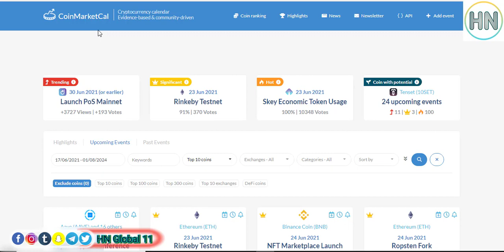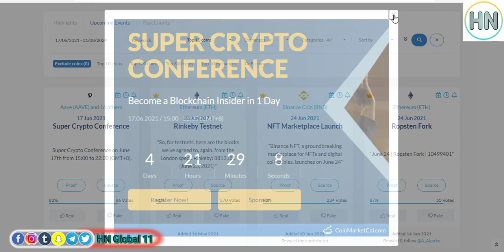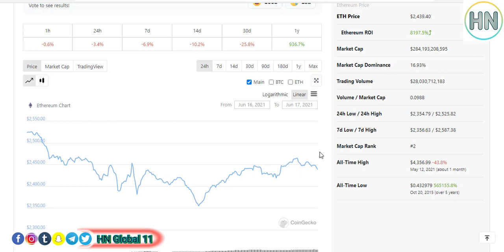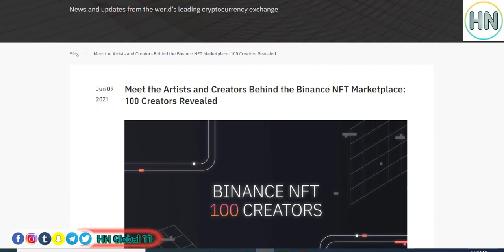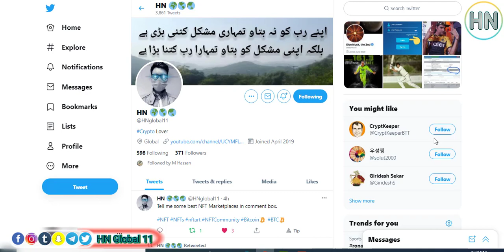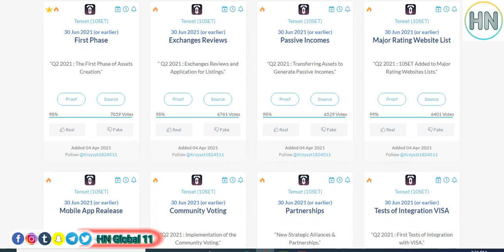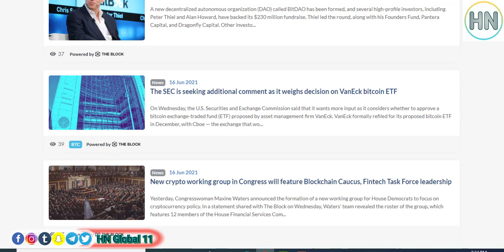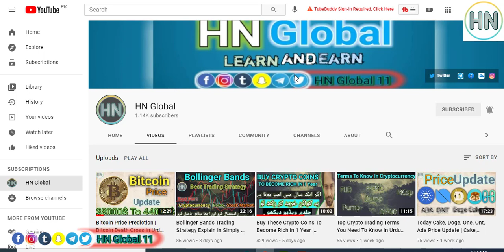What is coinmarketcal | How to know upcoming crypto coin events and make big profit